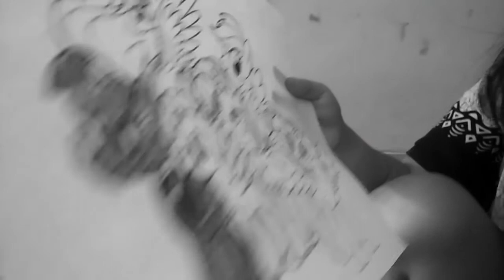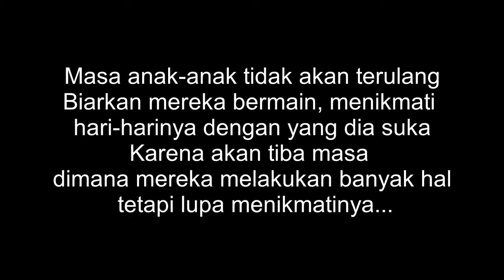MEWARNAI GAMBAR LITTLE PONI PART3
Assalamualaikum. Hai semuanya! Di video kali ini Yasmina bagikan video saat sedang mewarnai gambar little pony.

Yuk simak video keseruan Yasmina mewarnai gambar Little Pony .
Record: Hp Xiaomi
Editing video: VideoPad Editor

mewarnai gambar
mewarnai pemandangan
mewarnai gambar cerita bisa dilakukan dengan dua teknik yaitu
mewarnai kaligrafi
mewarnai rumah
mewarnai masjid
mewarnai kucing
mewarnai pesawat
mewarnai anak
mewarnai ayam
mewarnai anak tk
mewarnai awan
mewarnai angka
mewarnai ayam jago
mewarnai anak muslim
mewarnai asmaul husna
huruf a mewarnai
mewarnai bunga
mewarnai buah buahan
mewarnai barbie
mewarnai burung
mewarnai bebek
mewarnai burung garuda
mewarnai buah
mewarnai bintang
huruf b mewarnai
b inggrisnya mewarnai
mewarnai cells menggunakan menu
mewarnai corona
mewarnai cerita bergambar dapat dilakukan dengan teknik
mewarnai cells menggunakan menu brainly
mewarnai cuci tangan
mewarnai cupcake
mewarnai case hp
mewarnai cinderella
mewarnai dengan pensil gambar adalah pewarnaan dengan teknik
mewarnai doraemon
mewarnai dinosaurus
mewarnai dengan teknik basah menggunakan
mewarnai dengan teknik basah pada media gambar kertas hvs mudah rusak karena
mewarnai dengan crayon
mewarnai domba
mewarnai dokter
mewarnai es krim
mewarnai elsa
mewarnai excavator
mewarnai elsa dan anna
mewarnai es krim unicorn
mewarnai elang
mewarnai ember
mewarnai ejen ali
huruf e mewarnai
mewarnai frozen
mewarnai frozen 2
mewarnai foto
mewarnai free fire
mewarnai frozen elsa
mewarnai ff
mewarnai flamingo
mewarnai frozen elsa dan anna
mewarnai gunung
mewarnai gambar rumah
mewarnai gambar pemandangan
mewarnai gambar masjid
mewarnai gambar virus corona
mewarnai gambar cerita bisa dilakukan dengan dua teknik yaitu titik-titik dan titik-titik
gambar mewarnai g
mewarnai hello kitty
mewarnai huruf hijaiyah
mewarnai hewan
mewarnai huruf
mewarnai hilo
mewarnai helikopter
mewarnai hewan laut
mewarnai hulk
gambar mewarnai h
mewarnai ikan
mewarnai istana
mewarnai ikan mas
mewarnai ikan hiu
mewarnai ikan hias
mewarnai iron man
mewarnai ikan nemo
mewarnai ice cream
mewarnai i love you
gambar mewarnai i love you
mewarnai jerapah
mewarnai jam
mewarnai jeruk
mewarnai jalan
mewarnai jam dinding
mewarnai jamur
mewarnai jagung
mewarnai jerapah anak tk
gambar mewarnai j
mewarnai kereta api
mewarnai karya dari bubur kertas dapat menggunakan
mewarnai kupu kupu
mewarnai kelinci
mewarnai kuda poni
mewarnai kaligrafi allah
gambar k mewarnai
mewarnai lol
mewarnai langit
mewarnai little pony
mewarnai laut
mewarnai lebah
mewarnai langit malam
mewarnai lumba lumba
mewarnai lambang pancasila
mewarnai mobil
mewarnai mobil balap
mewarnai merupakan kegiatan memperindah
mewarnai matahari
mewarnai monas
mewarnai mobil polisi
mewarnai marhaban ya ramadhan
gambar mewarnai m
mewarnai naruto
mewarnai nussa rara
mewarnai naga
mewarnai nanas
mewarnai num noms
mewarnai nemo
mewarnai ninja steel
mewarnai ninja go
gambar mewarnai n
mewarnai orang
mewarnai objek menggunakan tool
mewarnai online
mewarnai orang berhijab
mewarnai ondel ondel
mewarnai optimus prime
mewarnai oddbods
mewarnai orang pakai masker
gambar mewarnai o
mewarnai pelangi
mewarnai peta indonesia
mewarnai princess
mewarnai pohon
mewarnai pemandangan gunung
mewarnai pantai
gambar mewarnai p
mewarnai q ranger
mewarnai qurban
quotes mewarnai
mcqueen mewarnai
mewarnai al quran
gambar mewarnai q rangers
mewarnai al quddus
mewarnai hewan qurban
gambar mewarnai q ranger
mewarnai rambut
mewarnai rambut tanpa bleaching
mewarnai robot
mewarnai rambut dalam islam
mewarnai rumah adat
mewarnai rambut sendiri
mewarnai rambut secara alami
gambar mewarnai r
mewarnai spongebob
mewarnai spiderman
mewarnai siput
mewarnai stay at home
mewarnai sapi
mewarnai singa
mewarnai sekolah
mewarnai sonic
mewarnai s
gambar mewarnai s
mewarnai telur paskah
mewarnai tema covid 19
mewarnai tayo
mewarnai tema ramadhan
mewarnai taman
mewarnai tema negaraku
mewarnai truk
mewarnai tobot
mewarnai t rex
gambar mewarnai t rex
belajar mewarnai tk
mewarnai ultraman
mewarnai unicorn
mewarnai upin ipin